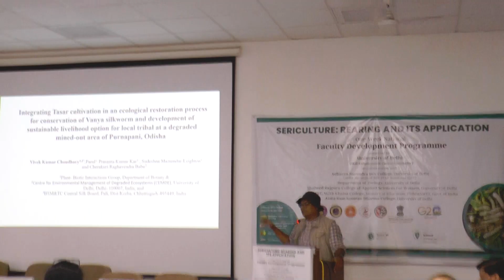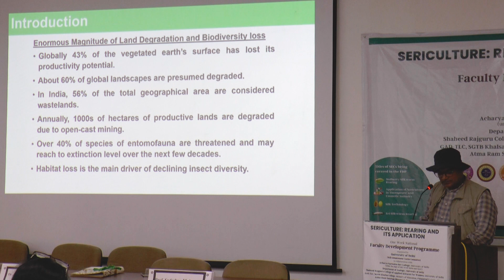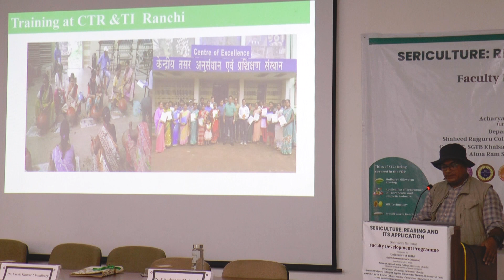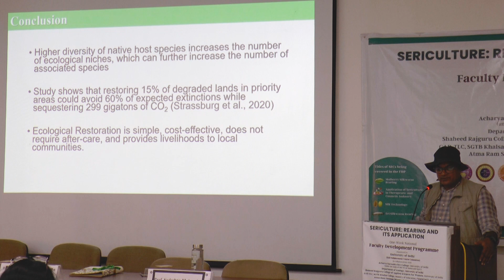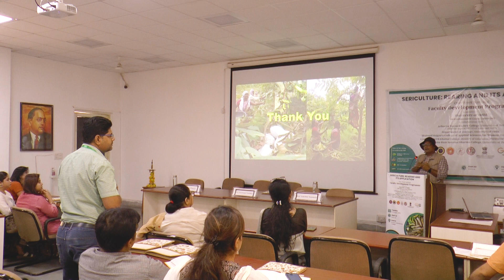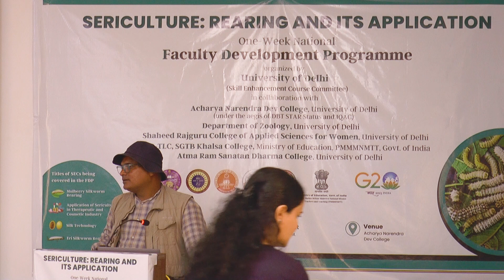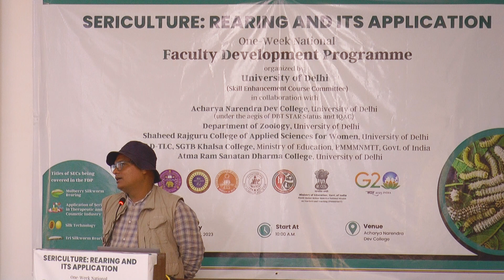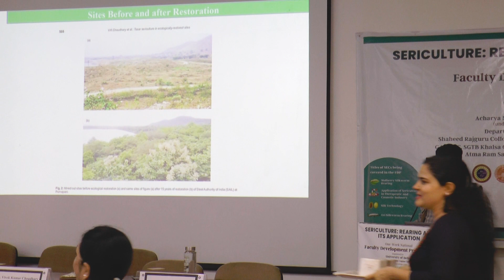Day-7: Integrating Tasar cultivation by Dr. Vivek Kumar Choudhary